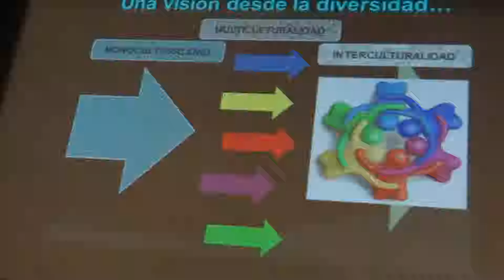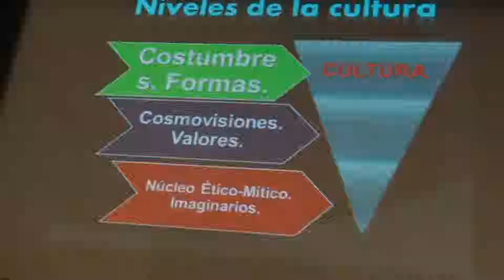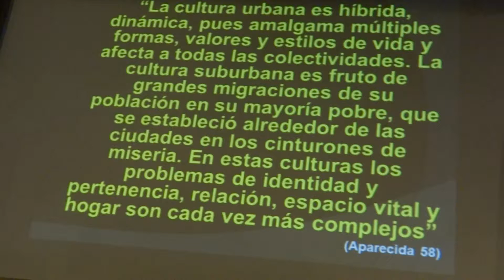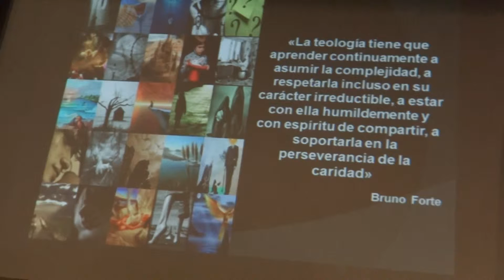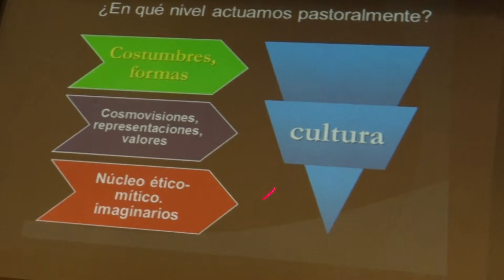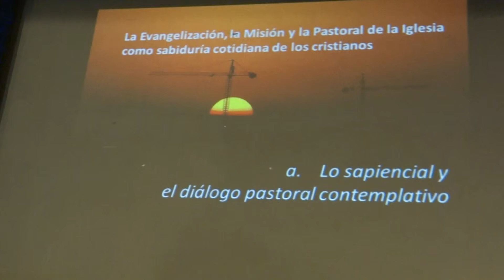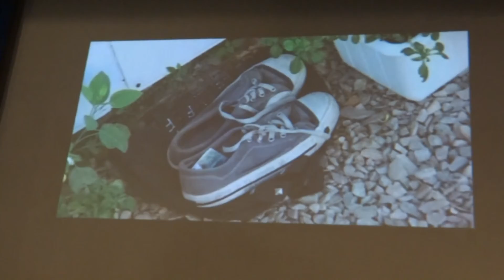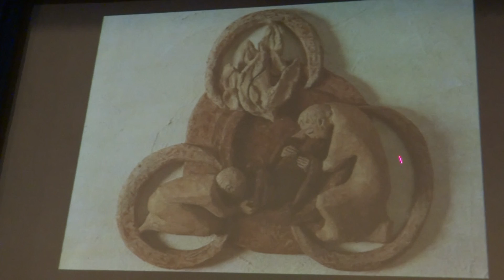JT14-5 Elementos programáticos en la evangelización urbana II